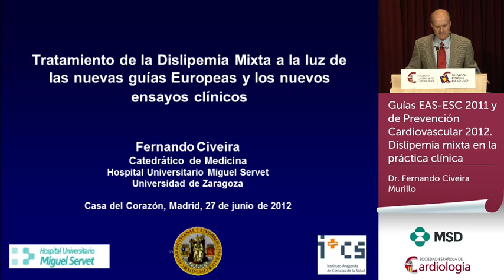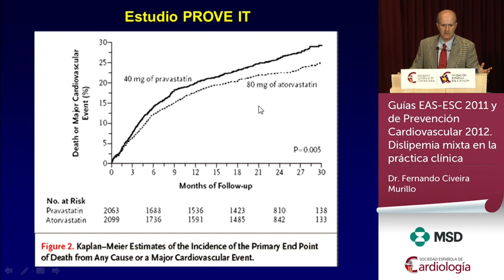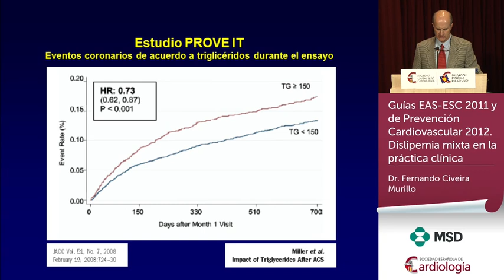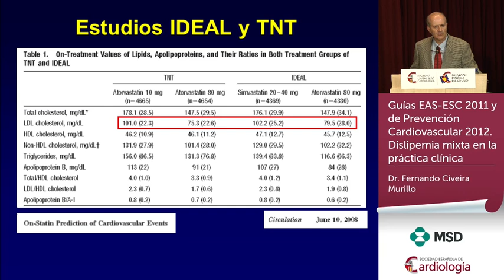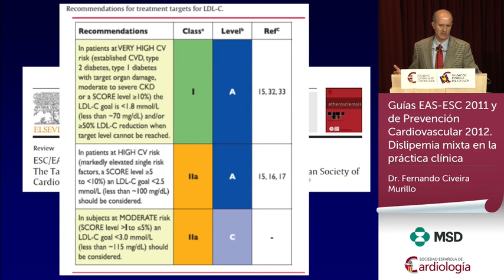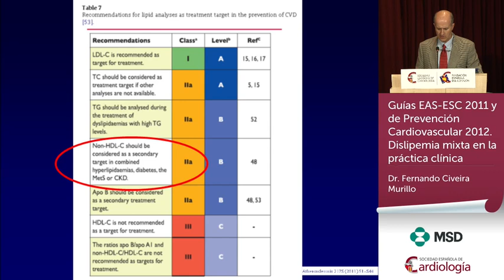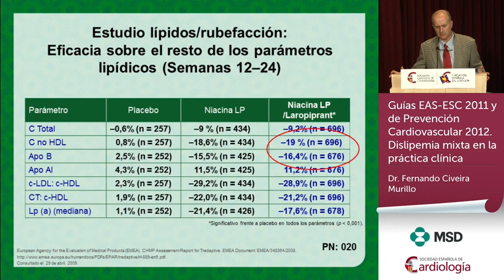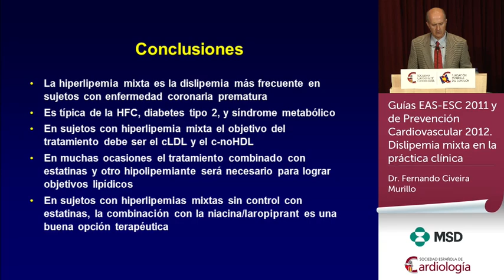Guías EAS-ESC 2011 Prevención Cardiovascular 2012.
Guías EAS-ESC 2011 y de Prevención Cardiovascular 2012. Dislipemia mixta en la práctica clínica, a cargo del Dr. Fernando Civeira Murillo